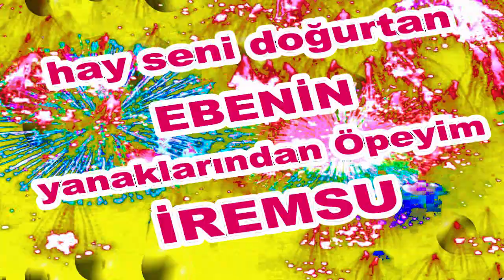İyi ki Doğdun İremsu İsme Özel Komik Doğum Günü Şarkısı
Sizler için komik iyi ki doğdun İremsu şarkısını oluşturduk.  Umarız iyi ki doğdun İremsu komik şarkısında yüzünüzü biraz güldürebilmiş oluruz.
Teşekkürler. Şimdiden iyi eğlenceler.   Sözler; Mutlu yıllar İremsu Mutlu Yıllar, mutlu yıllar Mutlu yıllar sana Yapraklardan, dallara
Üflediğin pastaya Mutlu yıllar İremsu Yeni yaşın kutlu olsun İremsu

Frambuazlı, meyveli, çikolatalı tüm pastalar sana helal olsun İremsu Hadi üfle artık, söndür şu mumları.Hay Seni Doğurtan Ebenin Yanaklarından Öpeyim İremsu Mutlu yıllar  İremsu